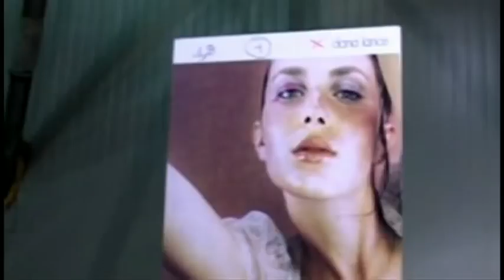Paco Leone Audiovisual - Short Demo Video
a short demo video extract from some of my works.